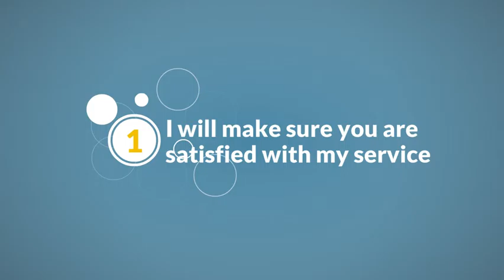I will Design an Amazing Flyer, Poster, Book Cover and a Brochure on Fiverrr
Hello there, am professional designer, I design from SCRATCH, 24-HOURS DELIVERY, UNLIMITED REVISION, THREE CONCEPT FOR A GIG with SOURCE FILE; on Fiverr.